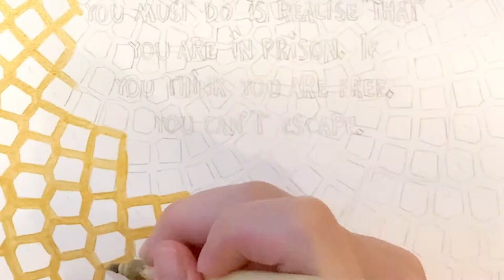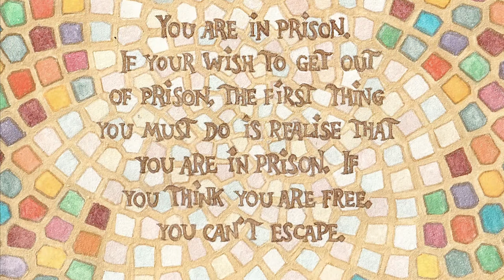Watercolour Stained Glass Window Illustration - The Magician’s Sheep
"The Magician’s Sheep” by G.I. Gurdjieff

“There is an Eastern tale that speaks about a very rich magician who had many sheep. But this magician wanted to avoid servants and to avoid looking after the sheep and going in search of them every day when they were lost in the forest. The sheep consequently ran away, for they knew the magician wanted their flesh and their skins.

At last, the magician found a solution. He hypnotized his sheep and suggested to them, first, that they were immortal and that no harm was being done to them when they were skinned; that on the contrary, it would be very good for them and even pleasant; second, he suggested the magician was a good master who loved his flock so much that he was ready to do anything in the world for them; and in the third place, he suggested that there was nothing going to happen to them.

Further, the magician suggested to his sheep that they were not sheep at all; He gave different minds to each sheep. To some of them, he suggested they were lions, to some that they were eagles, to some that they were men, to others that they were magicians. After this, all his cares and worries about the sheep ended. The sheep started behaving according to the mind that was given to them.

He could kill a sheep every day and the sheep who believed that they were lions or men or tigers would simply look and giggle. “This is what happens to sheep.” But they were not afraid. They never ran away again, but quietly awaited the time when the magician would require their flesh and skins.”

 Background music: Piano Sonata No. 14  (Moonlight Sonata) Movement I by Ludwig van Beethoven